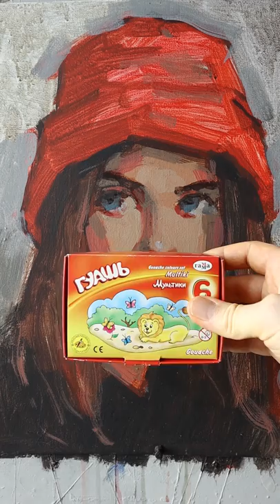Портрет гуашью, как избавится от высветления (English subtitles)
Информация о Курсе и необходимые материалы

Курс "Основы Живописи" _ часть 2
"Культура Цвета" _ 7 видеоуроков (12 заданий)

Сбер 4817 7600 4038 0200 Евгений Валерьевич.

инстаграм модели @childxx

Портрет гуашью, как избавится от высветления.
Гуашь - очень популярная краска у начинающих художников. Она доступна и проста в использовании. Но главной проблемой гуаши является сильное высветление (прожухание) после высыхания. Также гуашь размывается водой и это является  проблемой при сохранности картины. Так как любая капля жидкости попавшая на красочный слой оставит заметный след. В этом видео я покажу такой прием как добавление акрилового лака в гуашь на этапе письма. Когда каждый замес краски мы делаем не на воде а на основе акрилового лака! Этот способ решает сразу две проблемы. Цвет и тон краски практически не меняется после высыхания. Так же красочный слой не растворяется водой и становится устойчивым к разного рода загрязнением. В качестве примера я пишу портрет девушки по фотографии используя самый бюджетный , детский набор гуашевых красок. Я показываю все этапы работы и даю детальный комментарий к своим действиям. Вы увидите как можно вести работу без карандашного рисунка (от пятна) и постепенно находить портретное сходство.

Portrait in gouache, how to get rid of lightening.
Gouache is a very popular paint among novice artists. It is accessible and easy to use. But the main problem of gouache is a strong lightening (burning) after drying. Also, gouache is washed away by water and this is a problem with the preservation of the picture. Since any drop of liquid that gets on the paint layer will leave a noticeable trace. In this video, I will show such a technique as adding acrylic varnish to gouache at the writing stage. When we do each batch of paint not on water but on the basis of acrylic varnish! This method solves two problems at once. The color and tone of the paint practically does not change after drying. Also, the paint layer does not dissolve with water and becomes resistant to various kinds of contamination. As an example, I am writing a portrait of a girl from a photo using the most budget, children's set of gouache paints. I show all the stages of work and give a detailed comment on my actions. You will see how you can work without a pencil drawing (from a spot) and gradually find a portrait similarity.

Retrato de gouache, cómo deshacerse de la iluminación.
El gouache es una pintura muy popular entre los artistas emergentes. Es accesible y fácil de usar. Pero el principal problema del gouache es la fuerte luminosidad (hinchazón) después del secado. Además, el gouache se borra con agua y este es un problema al preservar la imagen. Dado que cualquier gota de líquido atrapada en una capa colorida dejará una marca notable. En este video, mostraré una técnica como agregar barniz acrílico al gouache en la etapa de escritura. ¡Cuando cada amasado de la pintura hacemos no sobre el agua sino sobre la base del barniz acrílico! Este método resuelve dos problemas a la vez. El color y el tono de la pintura prácticamente no cambian después del secado. Además, la capa colorida no se disuelve con agua y se vuelve resistente a todo tipo de contaminación. Como ejemplo, escribo un retrato de una niña en una foto usando el conjunto de pinturas de gouache más económico y para niños. Muestro todas las etapas del trabajo y doy un comentario detallado sobre mis acciones. Verás cómo puedes trabajar sin un dibujo a lápiz (de una mancha) y encontrar gradualmente una similitud de retrato.